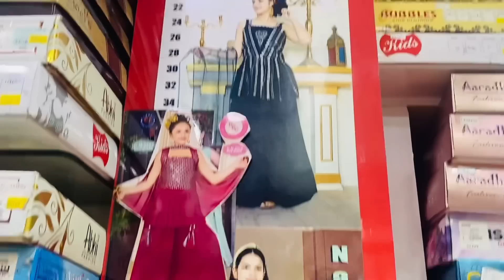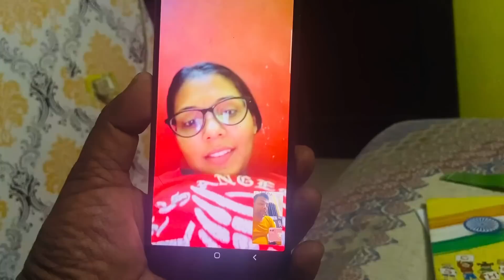ऋषभ के बर्थडे की हो गई तैयारी हम सब भी हो गए तैयार